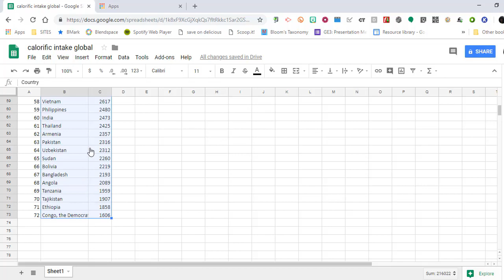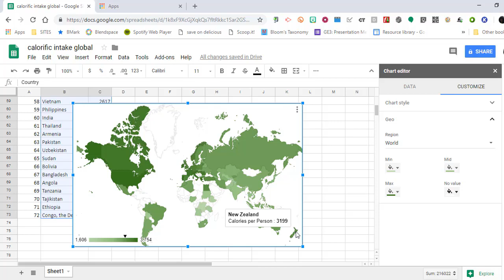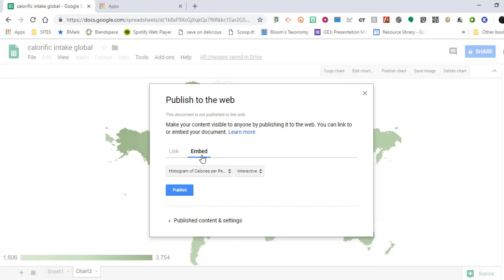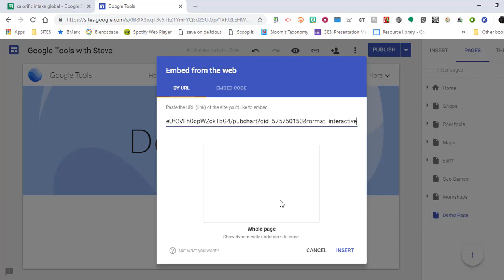Google Sheets to Map in 2 clicks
Did you know you can go from a Google Sheet of data to a Map of that data in two short clicks  ... insert - chart ...Scroll to map and choose the type. Done !
OK ... so maybe that's three clicks .